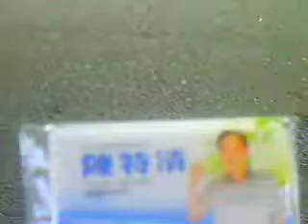我ㄉ隨便拍 (39)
隨便拍